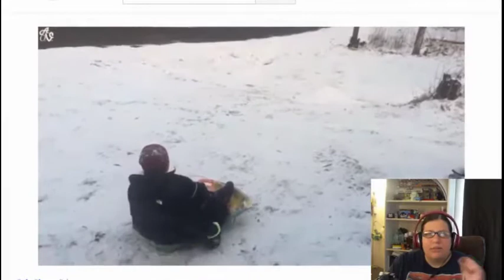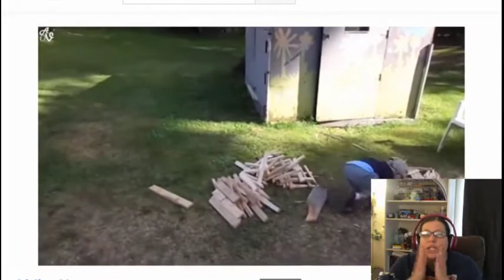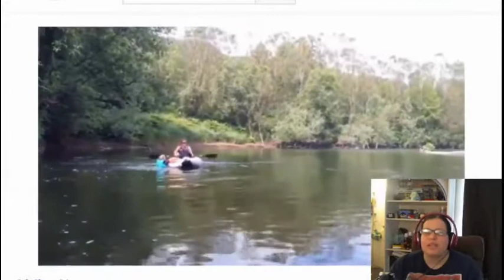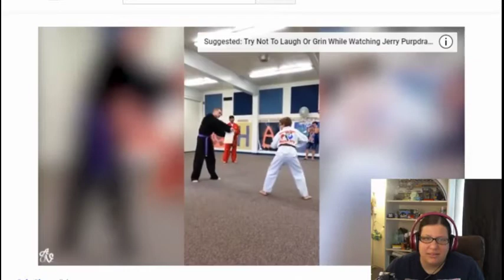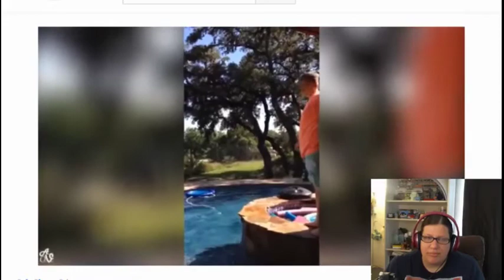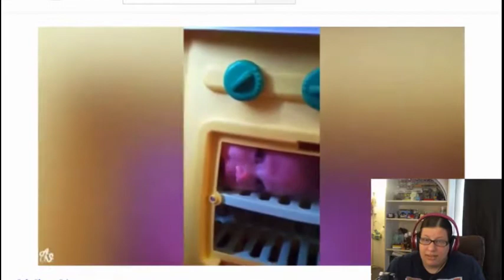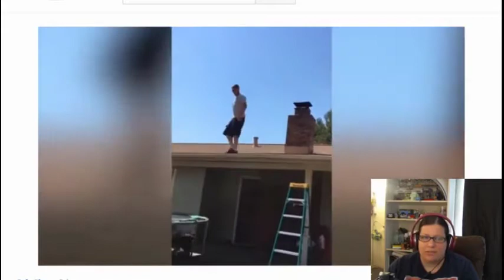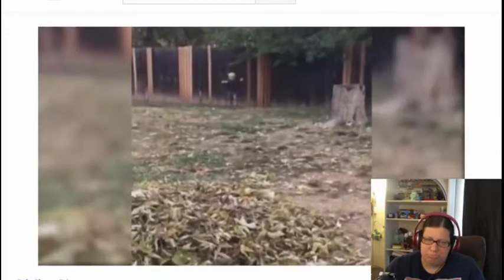Try Not To Laugh #1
Trying something else new, Try Not To Laugh! I hope you all are enjoying the new content.